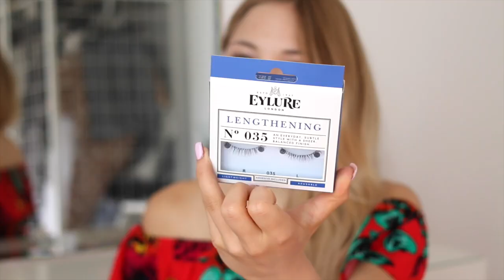NEU bei DM, ROSSMANN + AMAZON, DOUGLAS | PRODUKTE für WIMPERN, NYX...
Schönheit zum Trinken? Mega Lashes, Nyx bei DM, all das ist jetzt neu bei Amazon, DM und auch Douglas!
Nyx gibt es ab dem 15.08. bei DM
Eylure gibt es jetzt bei Rossmann, Müller und Amazon

Eylure Wimpern
XL-Packung Quickcap

Hier bin ich auch noch aktiv:

Meine Kamera
Mein Objektiv
Mein Stativ

Ich habe KEINE Verbindung zu Amazon als YouTuber. Jeder kann solche Links erstellen!